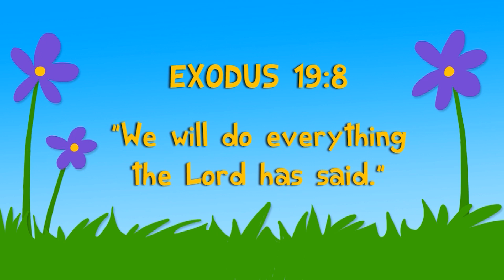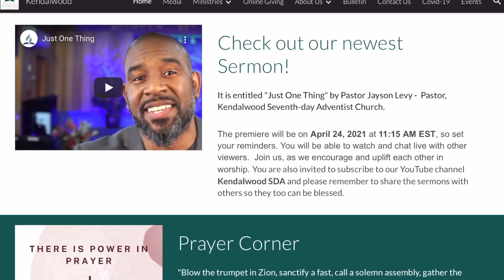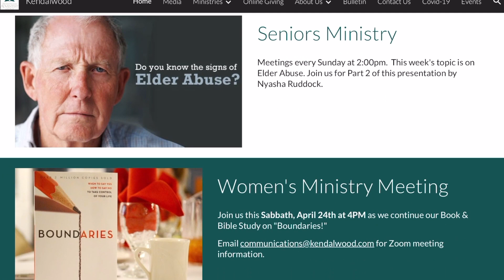The Pursuit Of Happiness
"All the Earth" - Words and music by Wayne Huirua and Andrew Ulugia
Cover performed by José, Angelica and Maria Sánchez